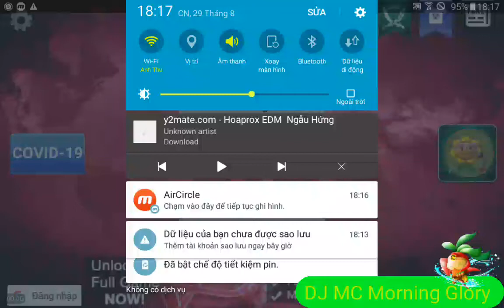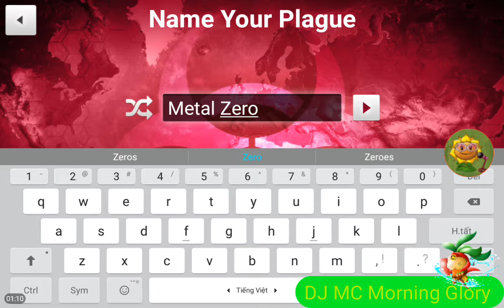Plaugue Inc.(Evolved)1.18.0 | Disease Type mode:Nano - Virus (The World Of Hacker Machine VirusScan)